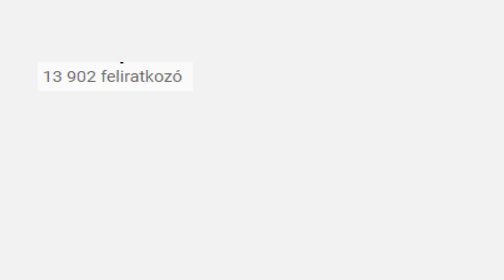im sorry i have nothing for 10k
im hungry and i also swear im animating pls belive me